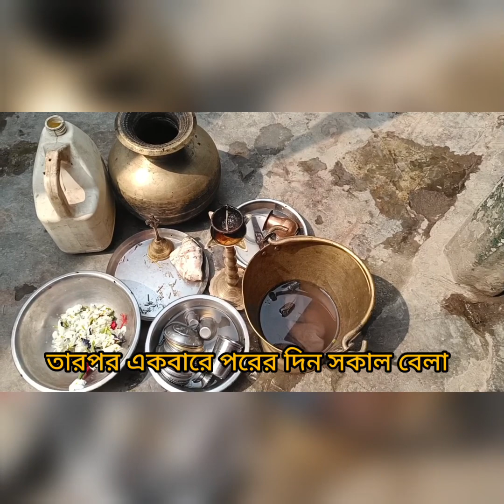||এতদিন তাই জন্য কোন ব্লগ দিতে পারিনি||🖤😭🙏